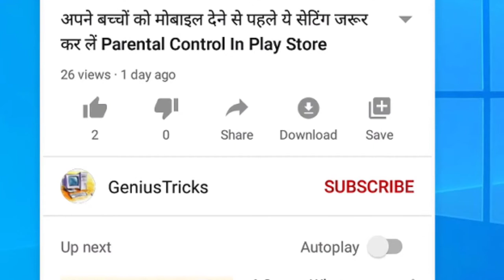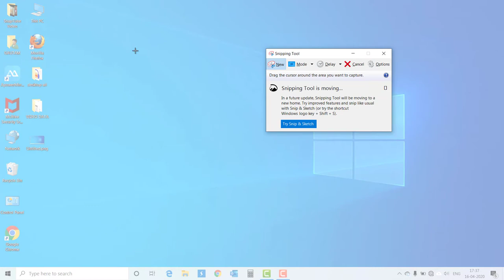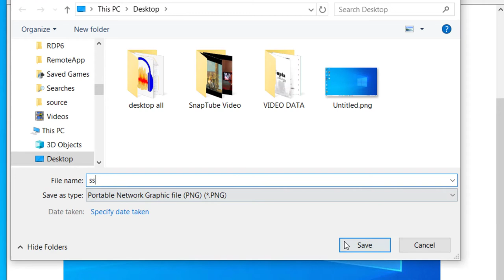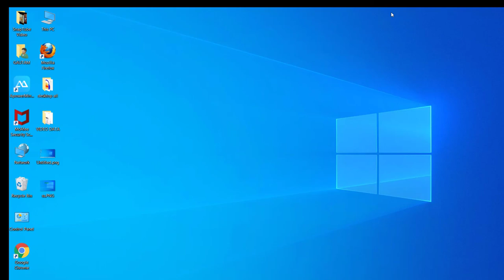3 Ways To Take Screenshot In Windows 10 (Print Screen+ Paint + Snipping Tool + Snip & Sketch) LATEST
Screenshots are a vital function for any semi-professional user, and a staple function of all mobile operating systems. However, it's not always easy to remember exactly how to use functions that you don't have to utilize every day.
ALSO WITH THIS YOU CAN SAVE A WEBPAGE AS AN IMAGE & SAVE THOSE PICS THAT DONT HAVE OPTION FOR SAVE AS.

This video will show you three easy ways to take a screenshot in Windows 10.
HOW TO SUPER FAST YOUR WINDOWS 10-